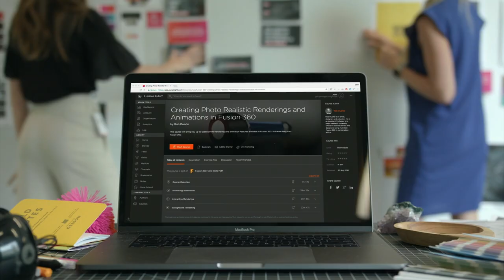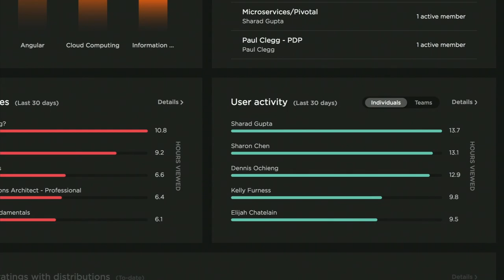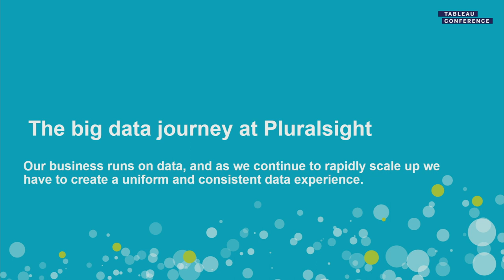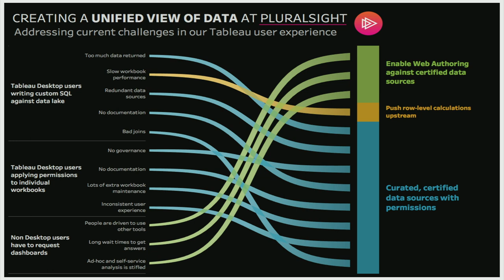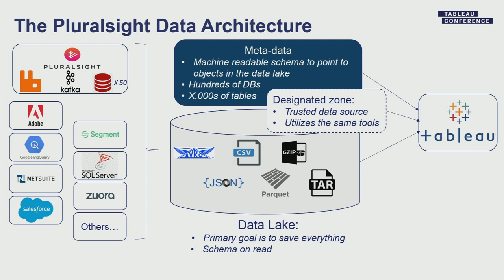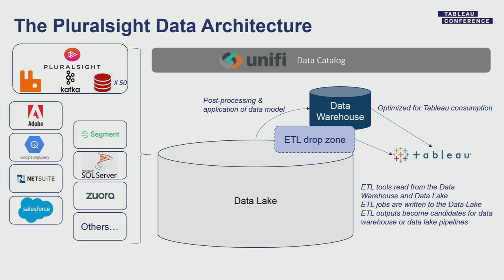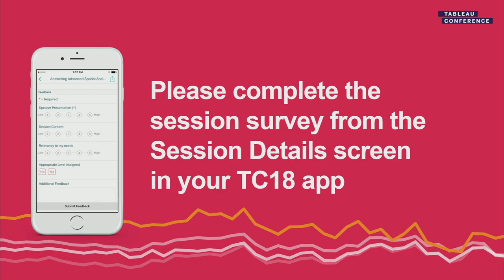UNIFI | Creating a unified view of data at Pluralsight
Companies must tap into the brilliance within their organizations to scale rapidly and move faster than competitors. Pluralsight, today, is helping thousands of companies transform at scale by delivering a state-of-the-art learning environment and courses to educate business professionals in a wide range of technical disciplines. Behind the scenes Pluralsight is embarking on its own transformational journey to centralize all of its data in order to deliver an even more dynamic learning experience for its customers. In this engaging panel discussion, the audience will learn about the architectural and operational considerations in providing many users,  with a wide range of data requirements and technical knowledg,  access to all Pluralsight corporate data. Fernando Rodriguez, Head of Data Engineering at Pluralsight, will describe the architectural considerations to enable a self-service data environment. Greg Tabak, Director of Data Operations, will describe the operational considerations in providing many users, with a wide range of data requirements and technical knowledge, access to corporate data, and Michael Mixon, a Zen Master at Pluralsight, will provide some unique insights on how easy access to more data fundamentally changes the way you look at Tableau and the impact this can have on a business.